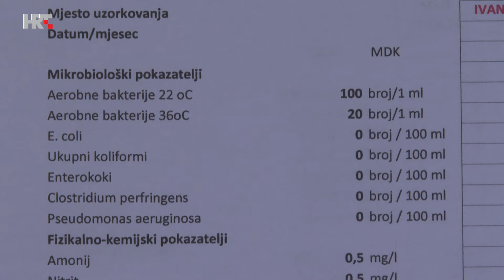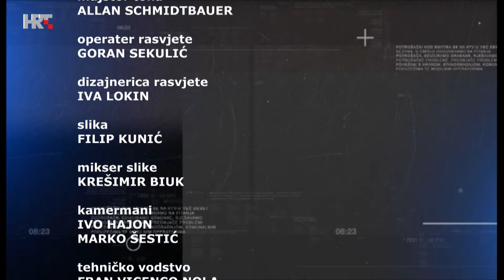Potrošački kod, 1. lipnja 2024.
Hrvatska se po dostupnosti i bogatstvu vodenim izvorima nalazi na 5. mjestu u Europi i na 42. u svijetu. Više od 87 posto stanovništva pije vodu iz slavine. Nedavno su neki britanski portali prenijeli vijest kojom upozoravaju one koji namjeravaju ići u Hrvatsku kako voda ovdje nije dobra za piće. Stručnjaci poručuju da se voda redovito kontrolira i zdravstveno je ispravna. Je li sigurnije piti vodu iz boce, filtriranu vodu ili onu iz slavine? Više o tome reći će nam Valerije Vrček, profesor kemije na Farmaceutsko-biokemijskom fakultetu te Zdenka Kocmur iz Hrvatske udruge za zaštitu potrošača.